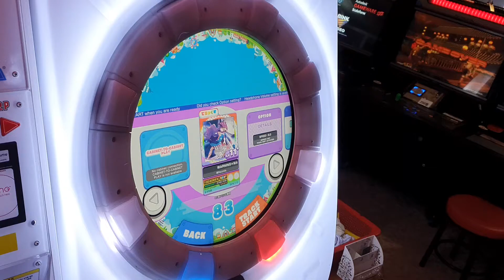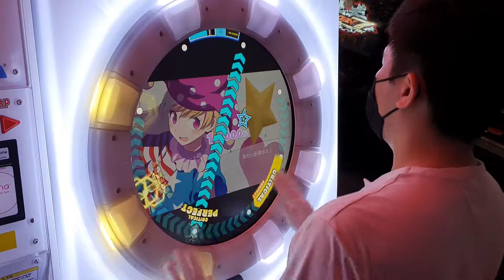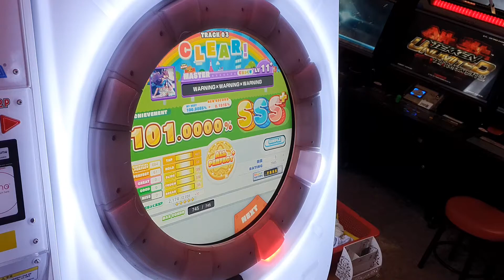[直撮りMaimai DX+] WARNING×WARNING×WARNINGE (MASTER/11) ALL PERFECT+ *60fps*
Maimai でらっくす PLUS